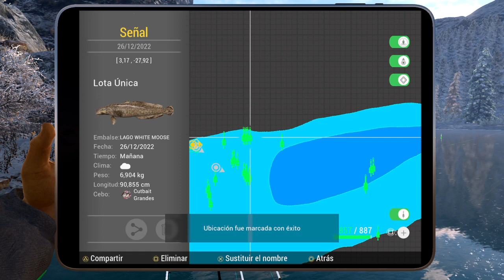Fishing Planet Lota Única